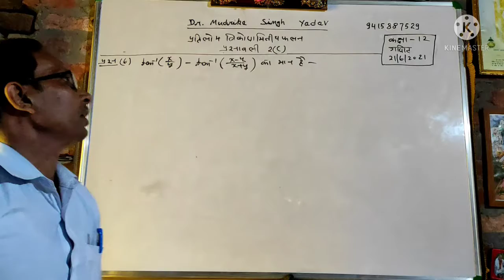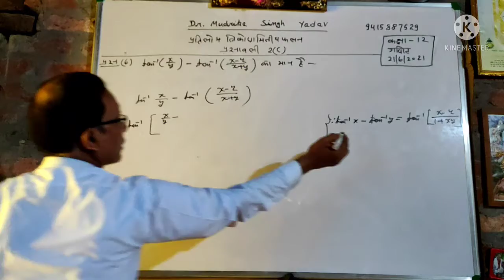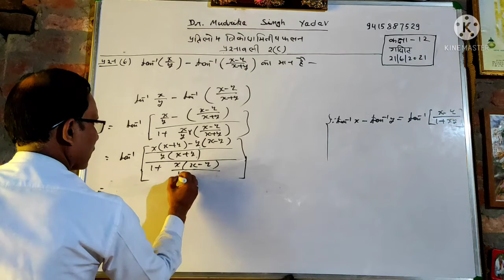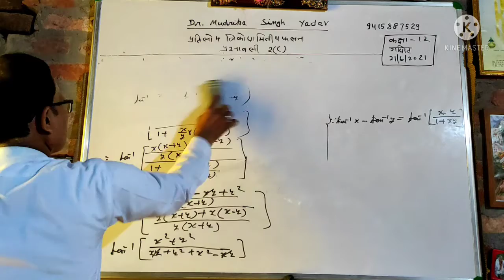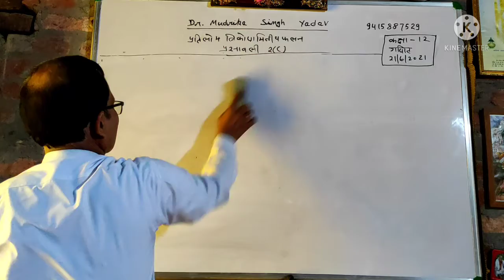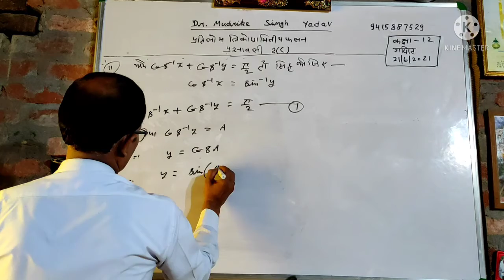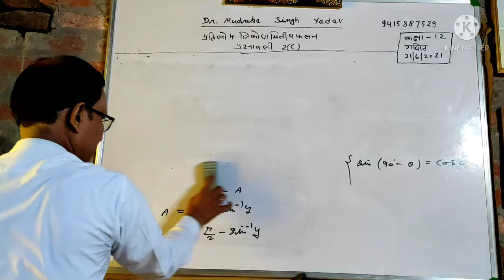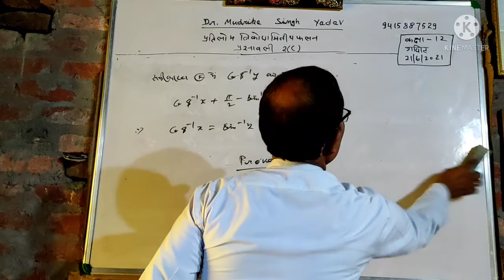class 12 math